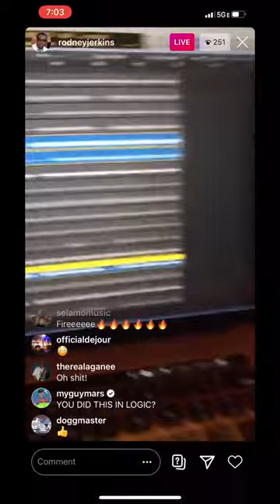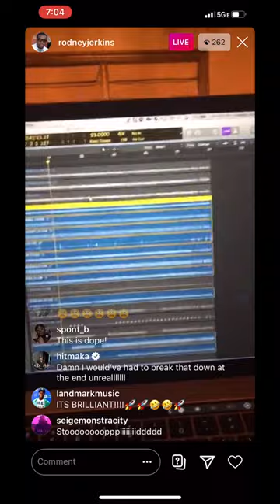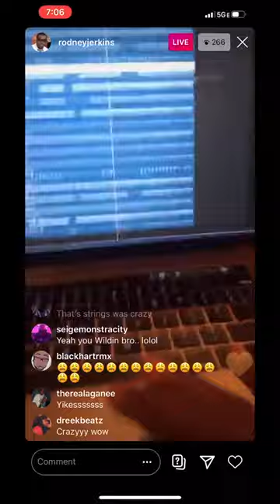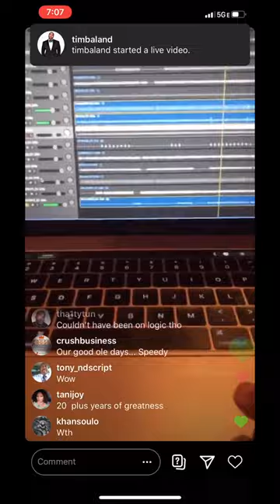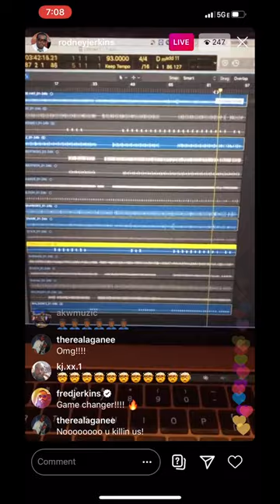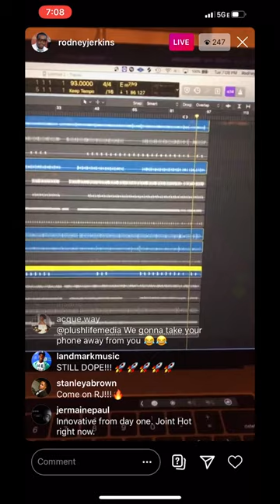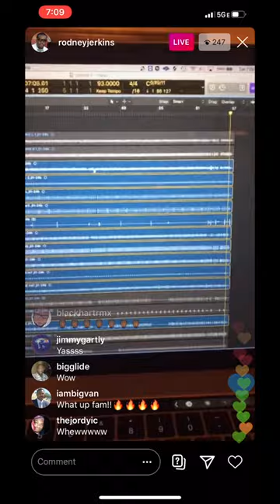Rodney Jerkins' breakdown of "What About Us" by Brandy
Rodney Jerkins breaks down "What About Us" by Brandy on Instagram Live.

Absolutely insane!

Full Moon.